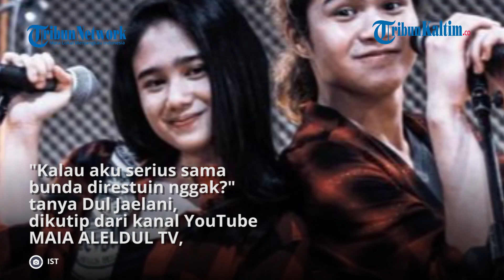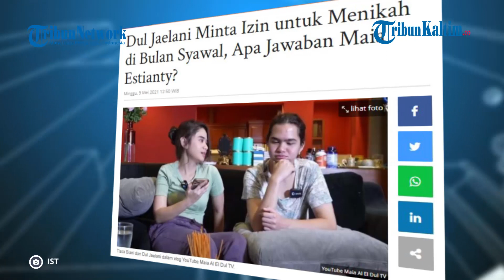Dul Jaelani Minta Izin untuk Menikah di Bulan Syawal, Apa Jawaban Maia Estianty?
Kedekatan hubungan Dul Jaelani dengan Tissa Biani semakin terlihat. Tidak jarang keduanya menunjukkan kebersamaan berdua di depan khalayak.
Dul bahkan beberapa kali mengungkapkan keseriusan terhadap hubungannya bersama Tissa. Seperti yang dia lakukan baru-baru ini.
Dul meminta izin pada sang ibunda yaitu Maia Estianty untuk menikahi Tissa.

Editor: TribunKaltim.co/Fz